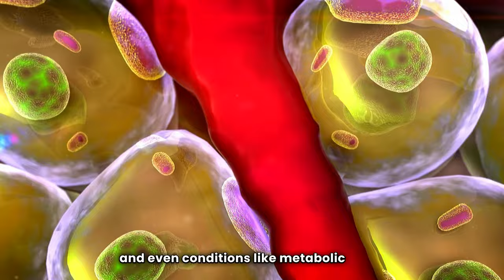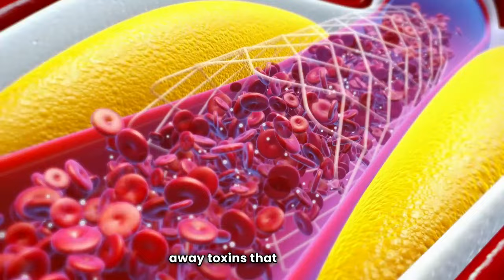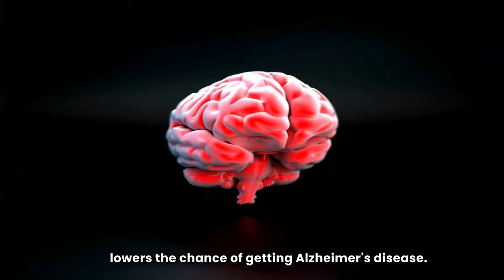What Happens to Your Body When You Walk 30 Minutes Every Day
We care about your fitness. Learn What Happens To Your Body When You Plank 1 Minute Every Day

Hippocrates believed that walking is the best medicine for our bodies. Nowadays, many people forget this and sit still for most of the day. In this video, I'll explain what happens to your body when you walk for at least half an hour every day. I’m breaking down the revolutionary benefits of walking so be sure to watch this video until the end. Let's get started!

0:00 What Will Happen If You Walk Every Day For 30 Minutes
0:24 The Dangers Of A Sedentary Lifestyle
0:54 Boost Heart Health
1:38 Improve Blood Circulation
2:20 Reduce Leg Pain And Swelling
2:52 Prevent Joint Problems
3:13 Improve Physical Appearance
3:44 Calm Down
4:00 Improve Memory And Mood
4:20 Making Workouts Effective
4:44 Walking Tips

Breathe in through your nose and out through your mouth. The key is to walk every day without skipping, as being consistent greatly boosts the benefits. Oh, and don't forget to check out other videos on this channel – you'll find the links on the screen. See you soon!